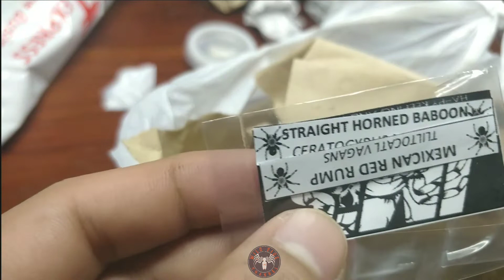Unboxing tarantula | Wildside Channel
All about tarantula and centipede at iba pa mag share ng konting kaalaman sa mga exotics pets, kung meron nga bang isshare haha sa mga idol kung breeder and keepers ng tarantula pa shout out nman :) | wildside channel